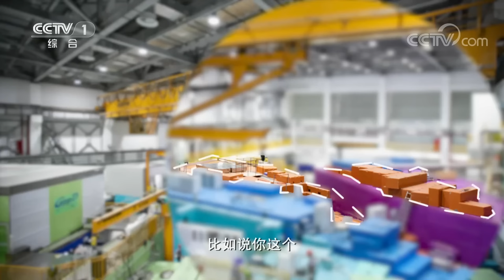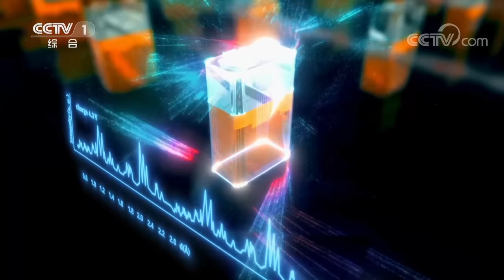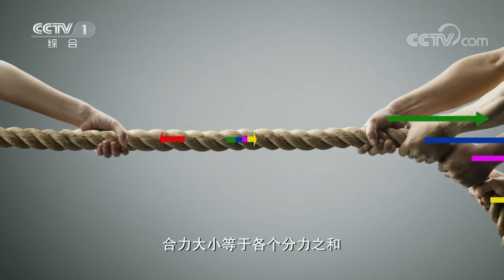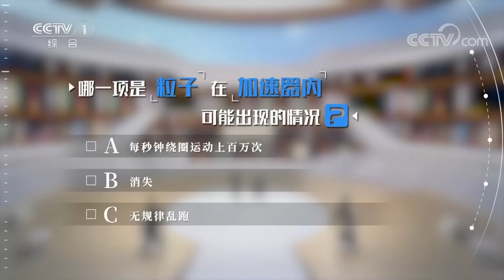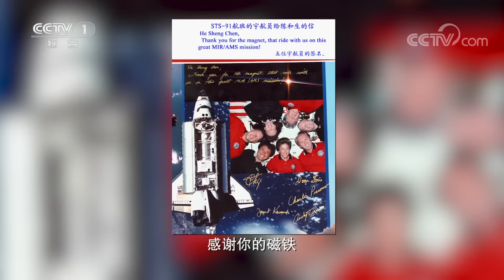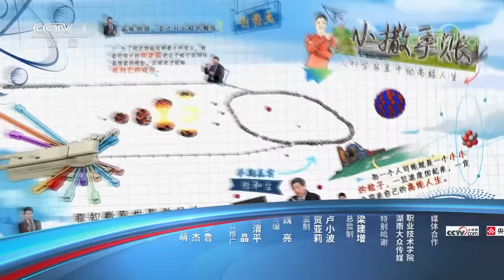陈和生：大科学装置中的高能人生 | 开讲啦 The Voice 20230102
本期节目主要内容：
全世界第四台、我国目前单项最大的大科学装置——中国散裂中子源，每天发出200万束“子弹”，以0.92倍光速打靶！本期《开讲啦》邀请中国科学院院士、粒子物理学家陈和生，带我们上一堂全程高能的高能物理科普入门课。